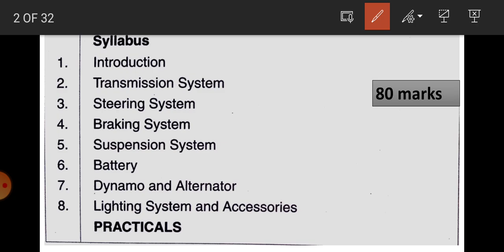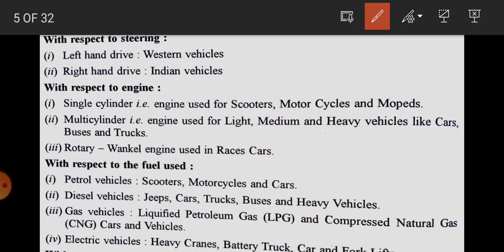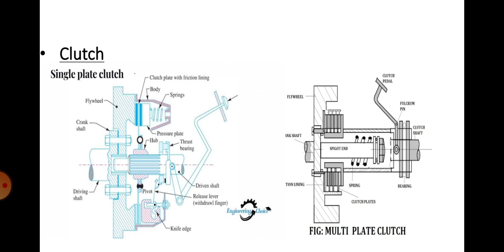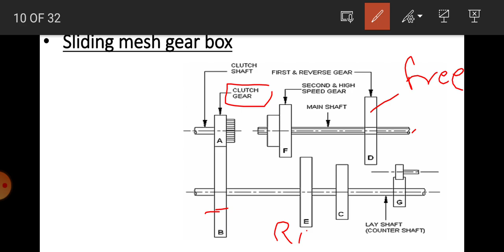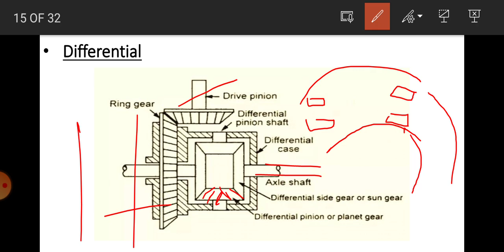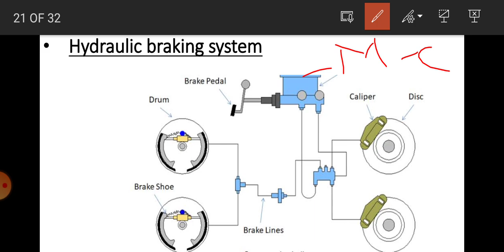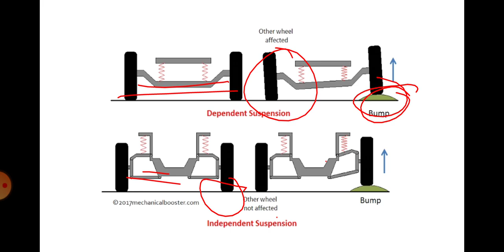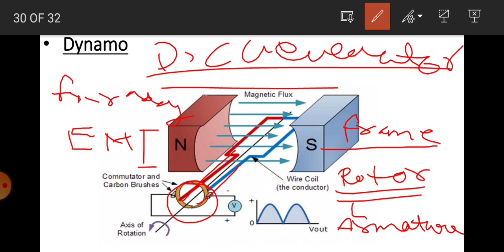Automobile Engineering Most Important Questions |Automobile Eng. Semester Exam Important Questions